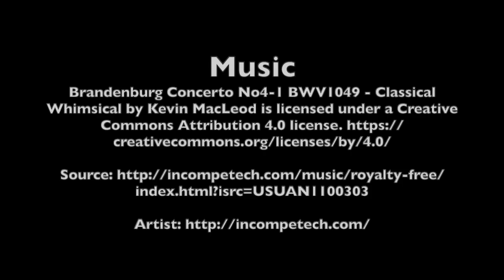Learn to paint your dream painting from a master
☕ Want to give back?  If you like this video and it helps you to paint your own paintings, you can show your appreciation by buying me a coffee

McSherryStudio successfully teaches all paint lovers, from beginners to intermediates to paint their dream paintings. If you want to know how to mix colour; paint a still life, landscape or portrait or even get advice on the correct materials to buy then come to my online art class -and watch my how to paint videos. Listen to the Conversation Piece Podcast to see how artists live and work.

See what my online art class looks like here with a  FULL and COMPLETE Virtual Art class by Kevin McSherry from my studio in Dublin Ireland.

Learn all about the oil coloured used in this daily painting in my eBook about the McSherry Process palette and simplify your life and save yourself some money too

Kevin